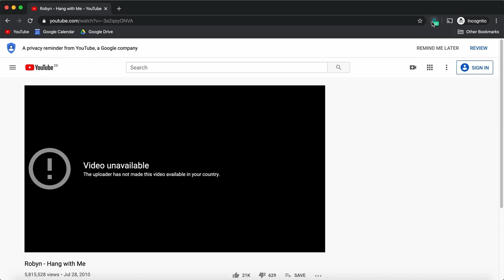School's Total Bull | Bully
0:00 - Surfshark Ad
1:31 - Bully

Lanipator goes back to school as he plays Bully!